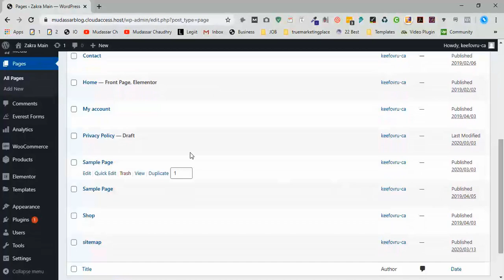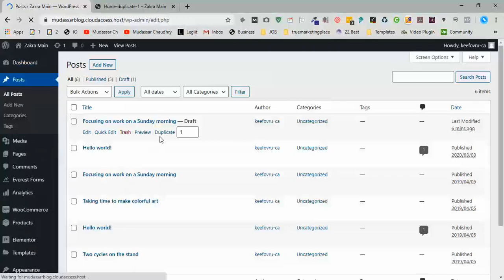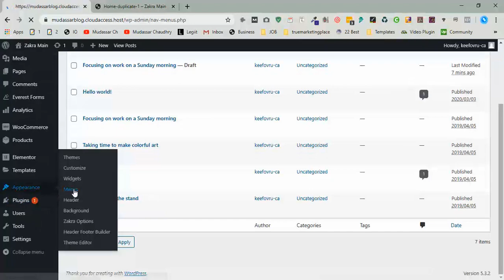How to Duplicate WordPress Page or Post and Menu with step by step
Hi Guys, Today I am gonna show you duplicate page post and menu in WordPress with plugin step by step guide.

There is the following step requires for duplicate page post and menu.

Step 1: Install plugin duplicate page post menu
Step 2: Create a duplicate page or Duplicate Elementor page
Step 3: Duplicate Post In WordPress
Step 4: Duplicate menu

How to Duplicate Page or Post and Menu in WordPress.